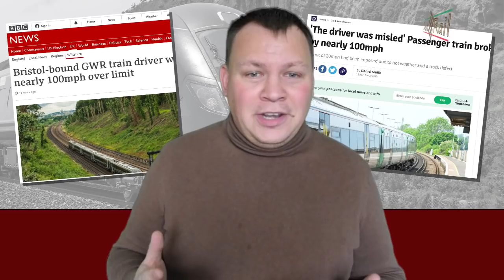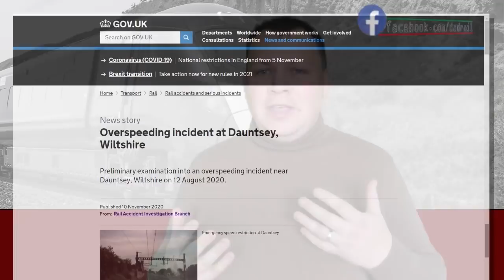GWR Train 100 MPH over the speed limit - The Story behind the Headline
On the 12/08/2020 a Great Western Railway train service traveling from London Paddington to Bristol Temple Meads, travelled through a 20 mph speed restriction at 117mph, at Dauntsey in Wiltshire. Whilst the headlines maybe shocking, we look at the story behind the headlines. Exploring emergency and temporary speed restrictions as well as differential speeds, with the aid of the RAIB Report I look at the causes of this train speeding.